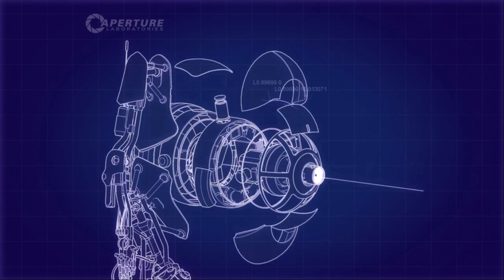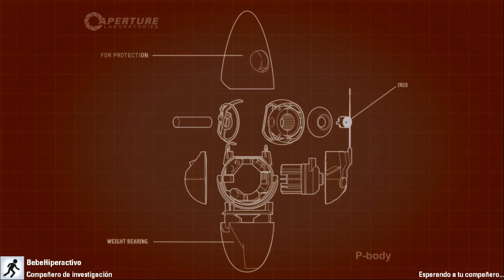Portal 2 Coop: YOUTUBERS CANTANTES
Para enviar cosas ➥

08921 Santa Coloma de Gramenet
BARCELONA

Y EN PRINCIPIO YA ESTÁ NO HAY MÁS LINKS

MellowGames es el canal de gameplays de YellowMellow. En este canal se podrán ver varios juegos de entre los que destaca con diferencia el conocidísimo Minecraft, juego con el que Melo disfruta especialmente. Sola o con amigos, la intención de este canal es pasarlo bien, reír mucho y de paso si os hace reír a vosotros pues más que maravilloso.

Preguntas Frecuentes:

➥ ¿Qué capturadora o programa para grabar usas?
Cuando juego en el ordenador uso Screenflow y si juego en consola uso mi capturadora Elgato.

➥ ¿Cómo editas tus gameplays?

➥ ¿Qué micro usas?
El micro Yeti de Blue.

➥ ¿Qué auriculares usas?
Depende. Ahora mismo uso unos de Krom, pero voy variando.

➥ ¿Por qué no juegas con *inserte nombre de YouTuber*?
Si quieres que juegue con algún YouTuber, no tienes más que decírmelo o decírselo al YouTuber en cuestión. Si resulta que nos mola la idea, lo haremos. Pero juego con quien juego porque son amigos míos, lógicamente.

➥ ¿Qué ordenador utilizo?
La gran mayoría de los gamplays están grabados con este PC Tiene algunas cosillas cambiadas.

- Procesador por AMD FX-8320 4,00Ghz 8 núcleos
- Disipador por Cooler Master Hyper TX3 EVO (con doble ventilador)
- Disco duro sólido SSD 32GB SATA3
- Windows 8.1 de 64 bits